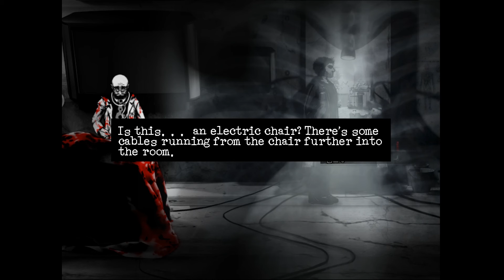Downfall [004] - Die dicke Frau im Spiegel ● Let's Coop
● Downfall
Harvester Games (2016)

● LET'S COOP - Downfall
Marco und Julien in wunderschöner Horror Atmosphäre (2016)

● ACHTUNG AUFGEPASST